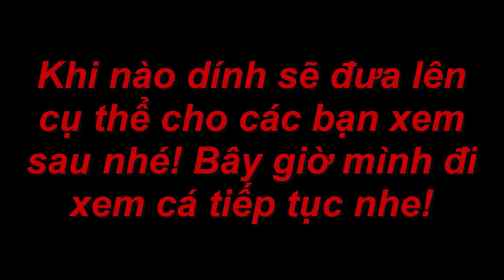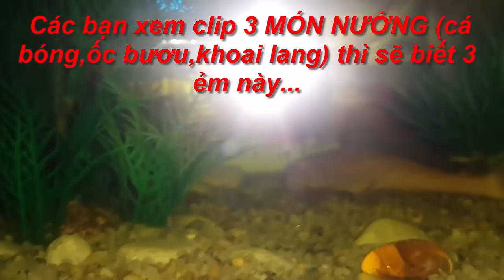Avi xem gì? Xem Cá cho vui, chưa bẫy được quái vật! GCSQ 134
Hôm nay Avi xem gì? Đến thời điểm hiện tại vẫn chưa bẫy được quái vật các bạn ơi! Mời các bạn thích xem cá thì vào nhé!